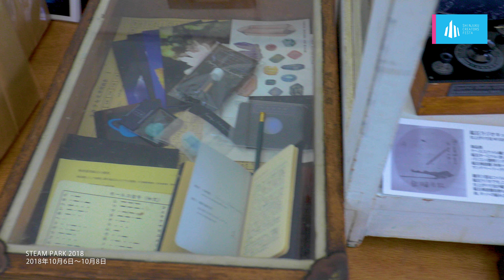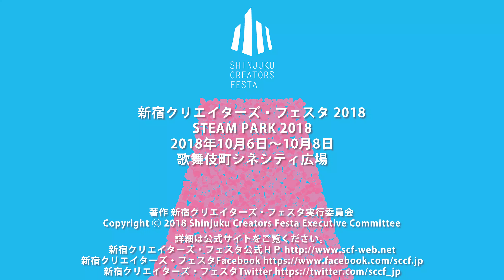[4K] STEAM PARK《5》2018-10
新宿クリエイターズ・フェスタ2018
STEAM PARK(スチームパーク) 2018 パート5
2018年10月6日～10月8日
歌舞伎町シネシティ広場

新宿 歌舞伎町に3日間限りの蜃気楼 STEAM PARK(スチームパーク)。
日本最大級のスチームパンククリエイターズフェスタです。